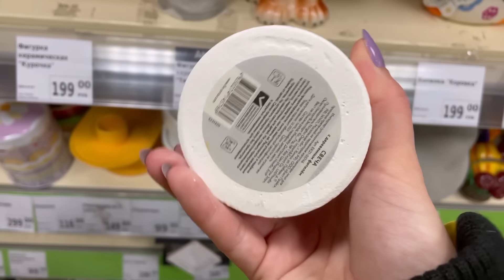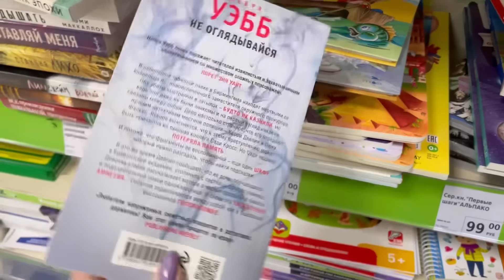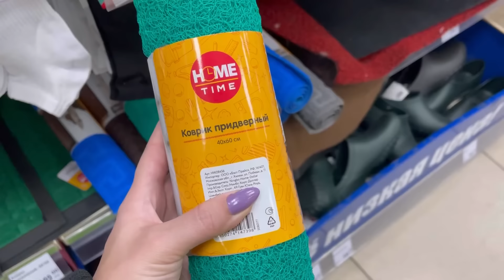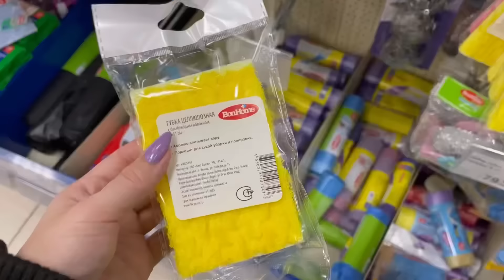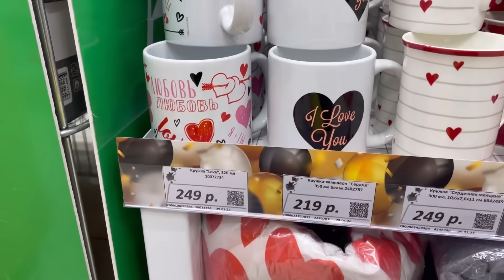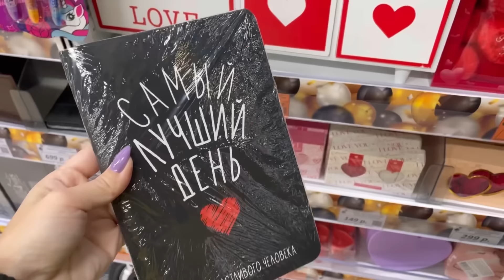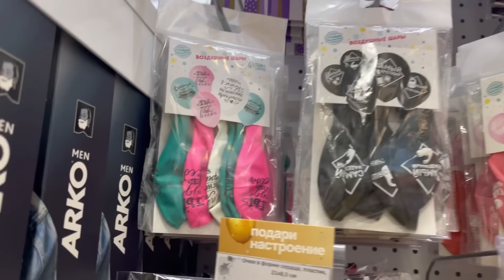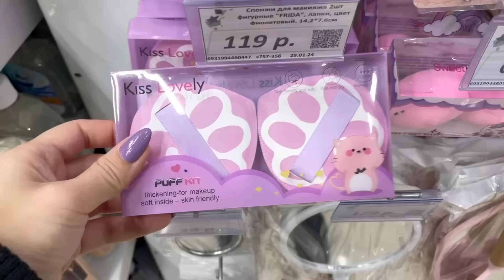ЗАВАЛИЛИ НОВИНКАМИ 🔥 ФИКС ПРАЙС НЕОЖИДАННО 😯 ГАЛАМАРТ ПОДАРКИ и НОВАЯ КОЛЛЕКЦИЯ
Обзоры из Фикс Прайс, Светофора, Галамарта и других магазинов. У меня на канале не только бюджетные магазины, но и те, где цены выше, но и больше вдохновения. Расскажу про все новинки. ЧЕСТНЫЕ обзоры каждую неделю.

Адрес: Челябинск, Чичерина 37б (Фикс Прайс), ТК Космос (Галамарт)